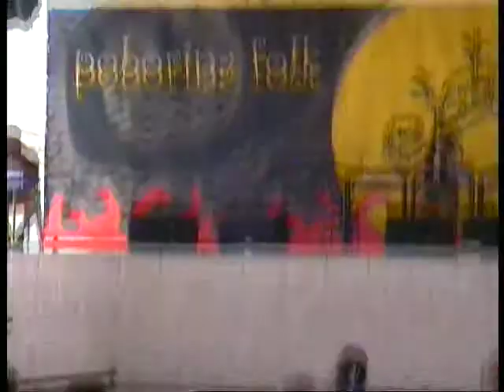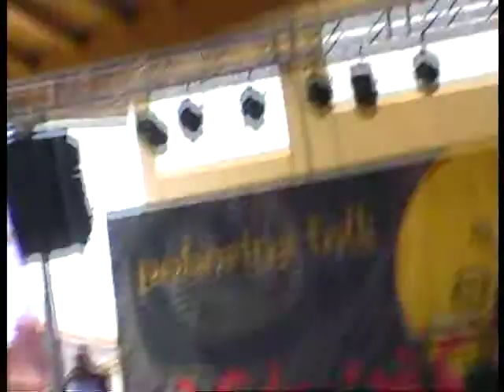Trébede Clandestino Poborina Folk 2010 1 de 20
Trébede clandestino de Iñaki Peña en el Poborina Folk del 27/7/10
Parte 1 de 20: Sintonía y presentación